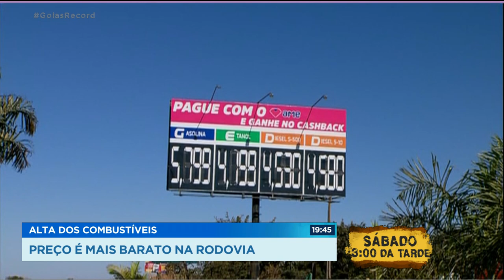ALTA DOS COMBUSTÍVEIS: PREÇO É MAIS BARATO NA RODOVIA.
COM A GASOLINA CAMINHANDO PRA SETE REAIS, QUALQUER ECONOMIA VALE A PENA. PODE SER ALGUNS CENTAVOS APENAS, MAS NO FIM DO MÊS A DIFERENÇA PODE SER GRANDE.